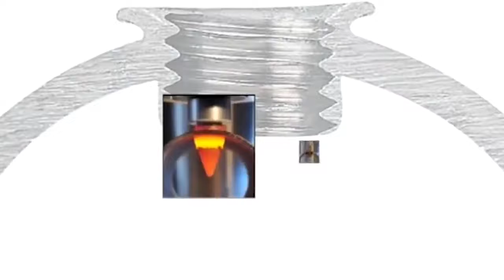2019 best used metalworking tools!It's man's you have to have them